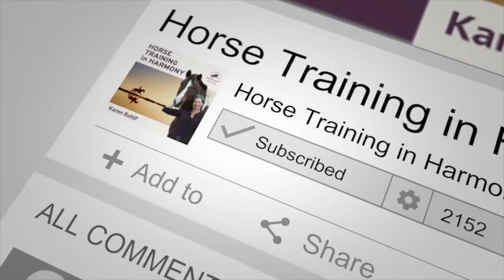EP104: Noticing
We’ve all heard the phrase: ‘Awareness is the first step’. In this episode I’ll explore the art of noticing… And how it’s not as simple to do as it seems.

Thanks so much for listening to our podcast! If you enjoyed this episode and think that others could benefit from listening, please share it!